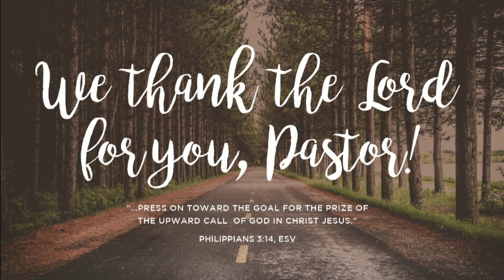Pastors Appreciation AVP 2019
We thank the LORD for you both, Pastors Baysa & Rivera.